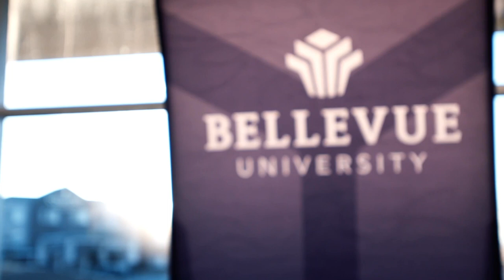Bellevue University Graduation Success Story - Chelsie Trueview (30 sec)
Chelsie, a Bellevue University graduate, speaks about being a first-generation college graduate and driving across the country with her family to attend her graduation ceremony.
(786298 YouTube Campaign)